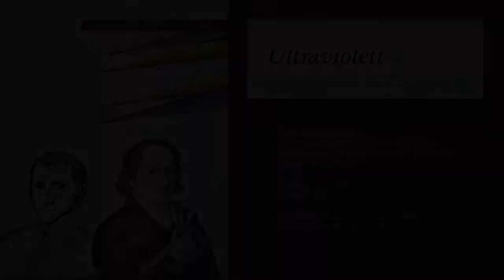03 Podium zu "Ultraviolett" mit Jutta Müller-Tamm, Friedrich Steinle, Olaf Müller und Sabine Kunst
Sonderveranstaltung des Wissenschaftsphilosophischen Kolloquiums zur Buchpremiere von "Ultraviolett" im Senatssaal der Humboldt-Universität zu Berlin.

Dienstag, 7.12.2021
18 bis 20 Uhr

Mit Sabine Kunst, Jutta Müller-Tamm, Friedrich Steinle und Olaf Müller.